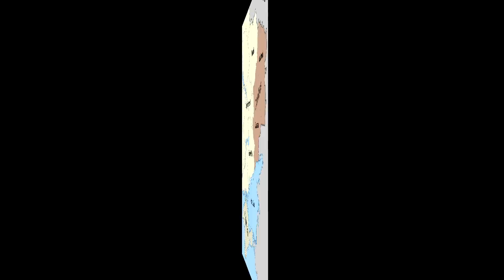Quân đội Nga rút lui nhẹ hướng Kiev, hòa bình gõ cửa Ukraine - Mong các bên cùng vun vén